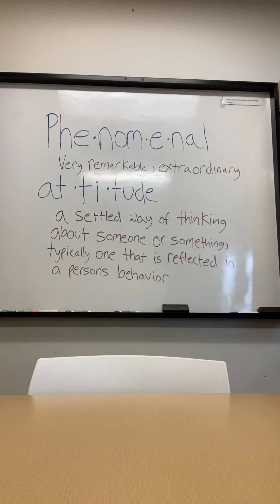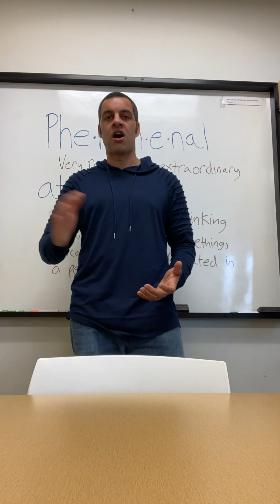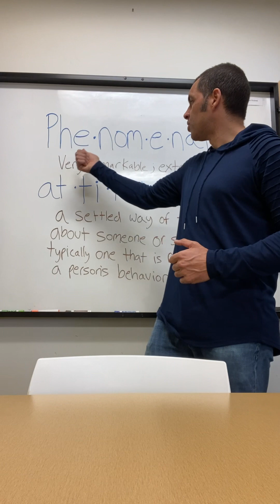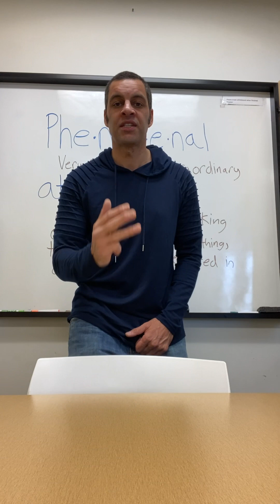Phenomenal Attitude | Brandon V. | A man asks podcast.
Brandon V. of A Man Asks podcast (amanasks.com) shares five tips (5) on how you may develop and deploy a phenomenal attitude in your life.

Push

Persistence

Practice

Prepare

Patience

Developing a phenomenal attitude will attract positive outcomes to leaders and organizations alike.

People align and gravitate towards those leaders that consistently show up with a phenomenal attitude.

If you are looking to improve your team or your organization- look for the ones who demonstrate a phenomenal attitude.

Brandon V. is a coach and founder of Pineapple House Platforms, creative agency.

He hosts a podcast for men looking to develop themselves called, A Man Asks… as in a man asks for help.

Find the A Man Asks community on fb.

if you are an artist or small business owner looking to elevate yourself to your next level.

@pineapplehouse_platforms on IG

Be phenomenal! Be a pineapple!!